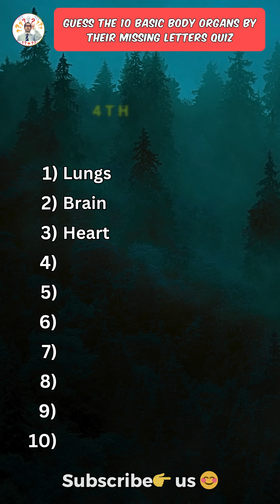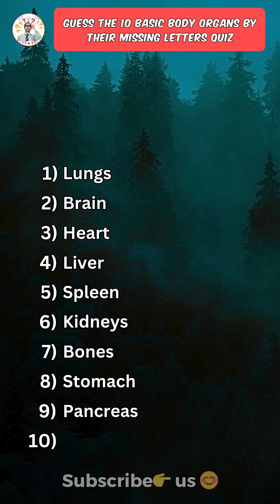Guess the 10 basic body organs just from their missing letters quiz! Part 5